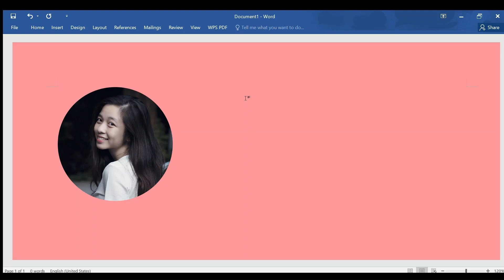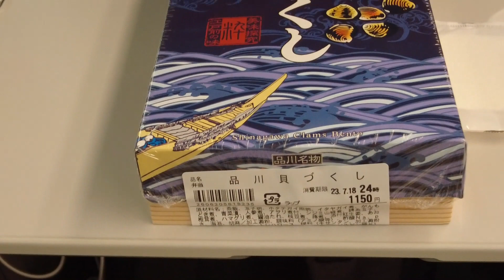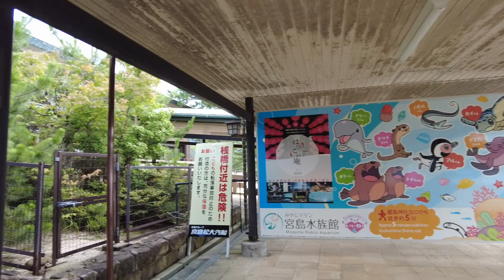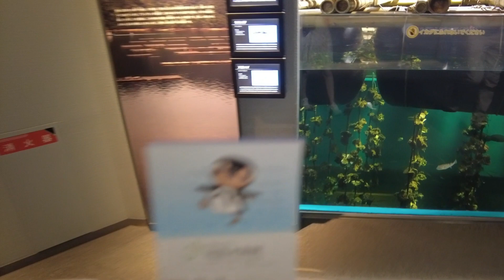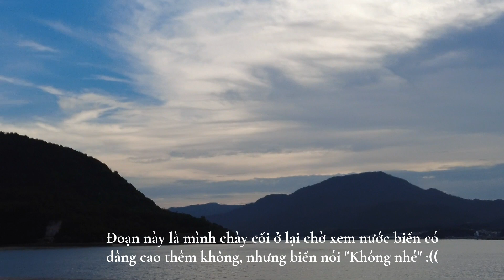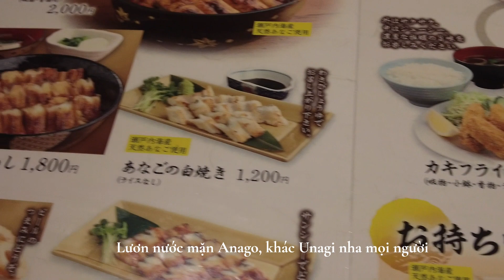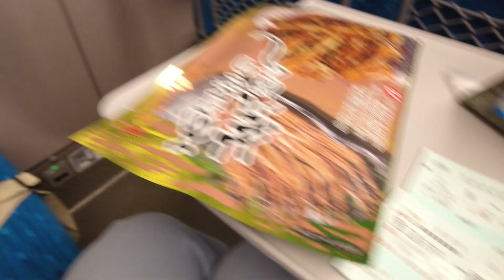[Todai Diary] #60 Tuần 69 | Lần đầu được đi "công tác" ở Nhật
Tuần thứ 69 (18/7/2023): Lần đầu được hưởng tiền của trường đi tỉnh xa lấy mẫu. Mỗi lần được đi như này phải tranh thủ ghé thăm địa điểm nổi tiếng ở thành phố đó đúng không mọi người :)))

Thực ra video này mình quay từ tháng 7 nhưng giờ là tháng 1 rồi mình mới đăng lên được (lười thực sự ấy huhu). Tuy vậy vẫn giữ thời gian là tuần 69 nha. Làm video đơn giản thôi, coi như là Nhật ký để lưu lại kỷ niệm những ngày tháng ở Nhật :D